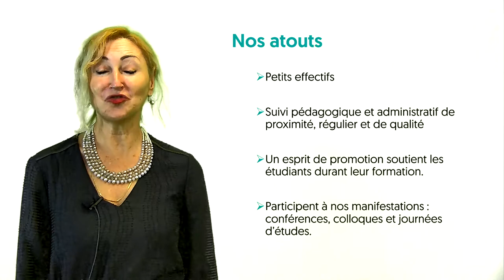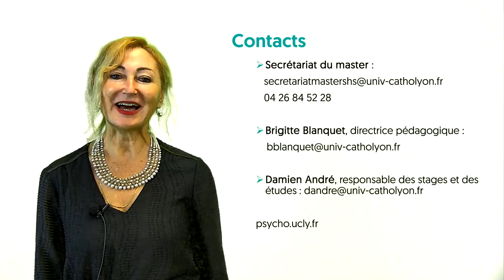Présentation du Master de Psychologie clinique de l'enfant et de l'adolescent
Brigitte Blanquet, directrice pédagogique de la Faculté de Psychologie, vous présente le Master de psychologie proposée à l'UCLy en convention avec l'Université Lumière Lyon 2.
Pour plus d'informations, vous pouvez consulter la fiche formation sur notre site psycho.ucly.fr